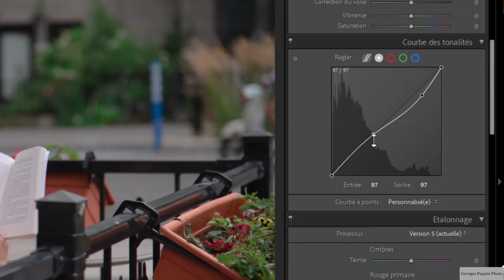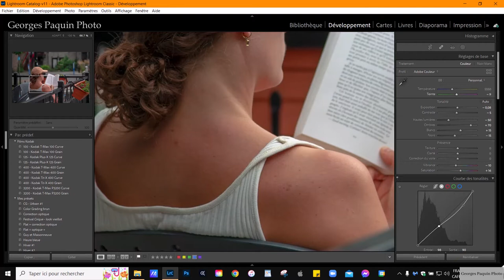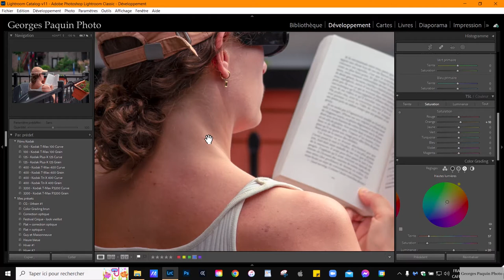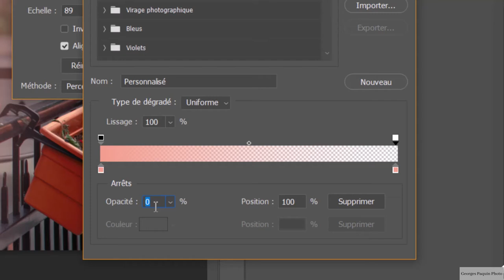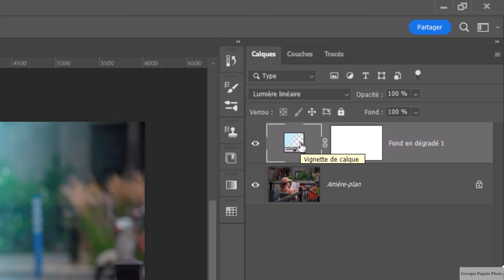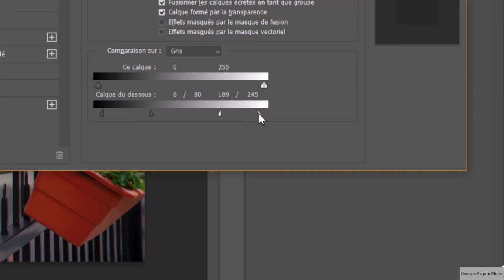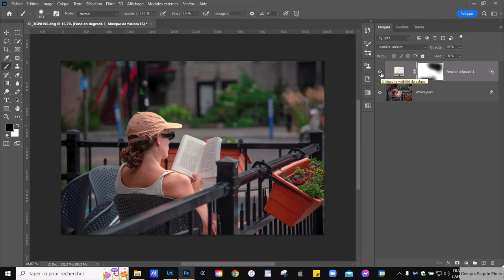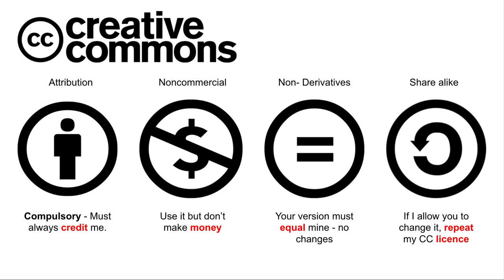La lectrice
Dans ce tutoriel, je vous explique une technique pour créer des rayons de lumières très impressionnants dans Photoshop.
Le traitement de base de la photo se fait dans Lightroom.